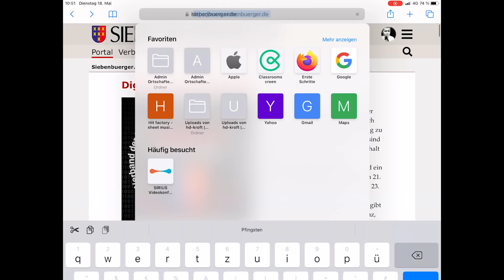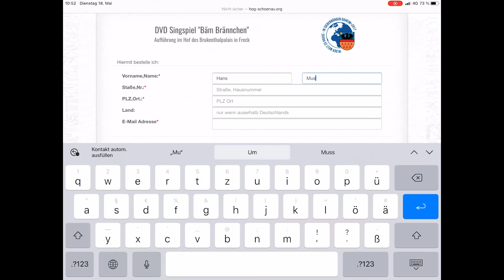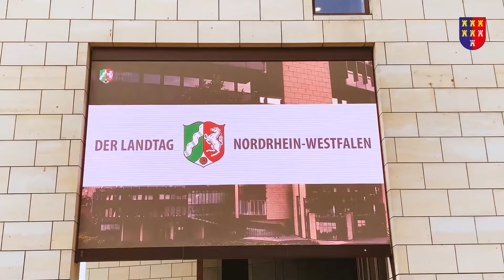Bäm Brännchen – Singspiel von Grete Lienert-Zultner | Digitaler Heimattag 2021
Bäm Brännchen – Singspiel von Grete Lienert-Zultner. Die Geschichte um Riesken, Hans und ihre fast vereitelte Liebe wurde am 6. August 2017 im Garten des Palais Brukenthal in Freck aufgeführt. (Dieser Film ist nur 48 Stunden online verfügbar.)

Sie schätzen unsere Arbeit? Herzlich willkommen als Mitglied des Verbandes der Siebenbürger Sachsen in Deutschland e.V.

Helfen Sie bitte mit Ihrer Online-Spende unsere Kultur zu erhalten und unsere Gemeinschaft zu stärken

Der Digitale Heimattag 2021 wird vom Kulturwerk der Siebenbürger Sachsen e.V. gefördert, aus Mitteln des Bayerischen Staatsministeriums für Familie, Arbeit und Soziales.